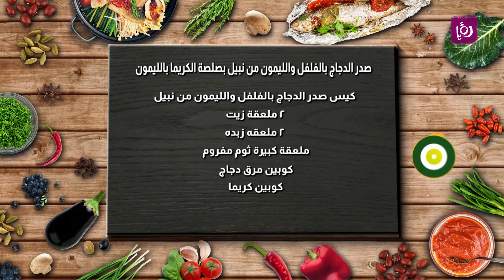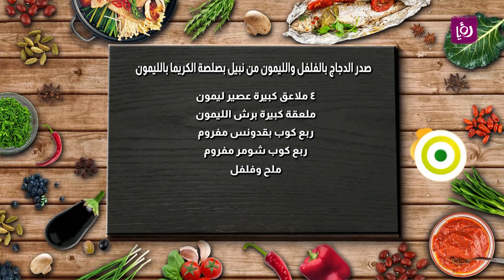صدر الدجاج بالفلفل والليمون من نبيل بصلصه الكريما بالليمون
كيس صدر الدجاج بالفلفل والليمون من نبيل

٢ ملعقه زيت
٢ ملعقه زبده
ملعقه كبيره ثوم مفروم
كوبين مرق دجاج
كوبين كريما
٤ ملعقه كبيره عصير ليمون
ملعقه كبيره برش الليمون
ربع كوب بقدونس مفروم
ربع كوب شومر مفروم
ملح وفلفل

مطبخ رؤيا